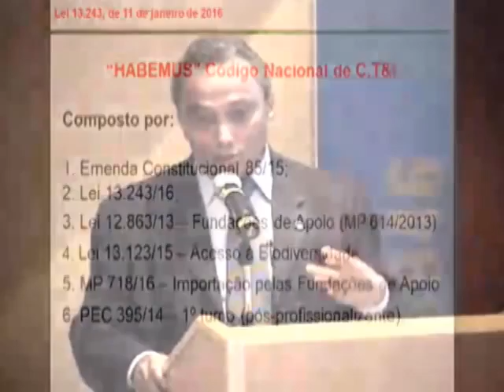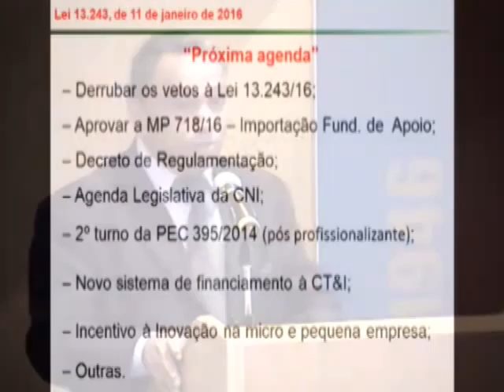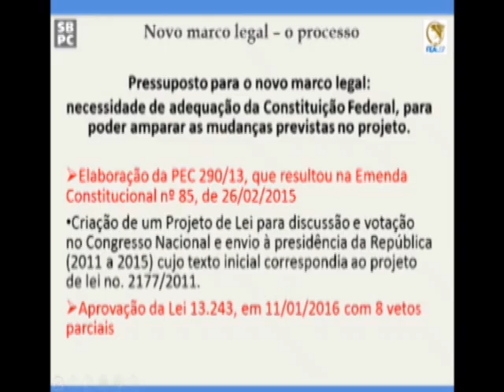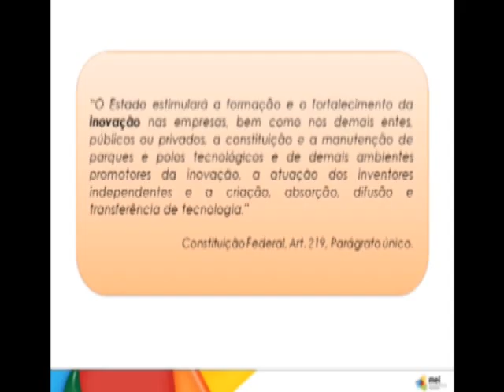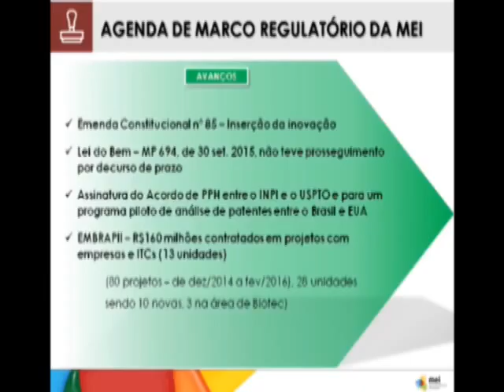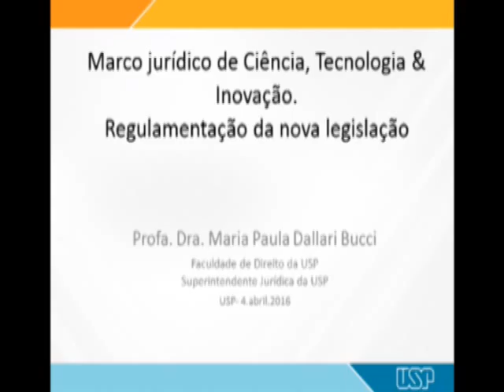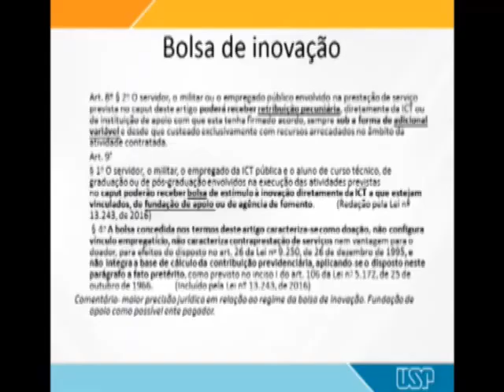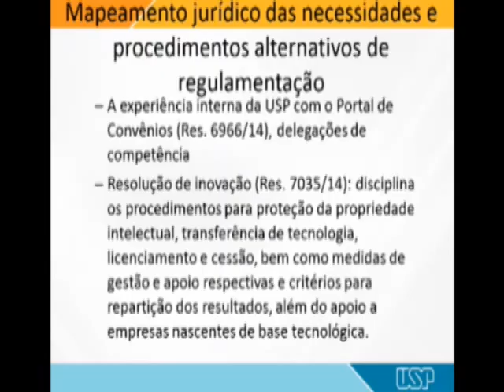A Nova Lei da Inovação: Expectativas, Perspectivas e Iniciativas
Há pouco mais de um ano as Mesas da Câmara dos Deputados e do Senado Federal promulgaram a Emenda Constitucional 85, que altera e adiciona dispositivos na Constituição Federal para atualizar o tratamento das atividades de ciência, tecnologia e inovação.
Ancorada nessa Emenda, em 11 de janeiro do ano corrente a Presidente da República promulgou a Lei 13.243, que dispõe sobre estímulos ao desenvolvimento científico, à pesquisa, à capacitação científica e tecnológica e à inovação, bem como altera diversos dispositivos legais vigentes, em particular a Lei 10.973 de 2004, conhecida como a Lei da Inovação.
Esses avanços são frutos de uma construção trabalhosa e tensa, à qual se dedicaram 53 entidades acadêmicas, empresariais e governamentais ao longo de cinco anos.